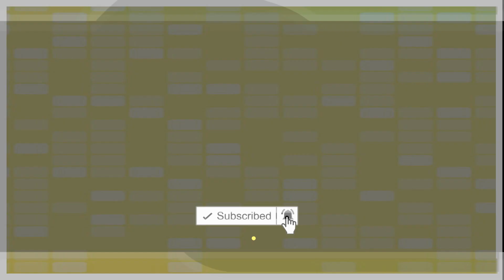TAS WANITA MODEL TERBARU ORIGINAL 2020 2021, MODEL TAS WANITA IMPORT MURAH, REVIEW TAS EMORY TERBARU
EMORY 2786 TAS WANITA MODEL TERBARU ORIGINAL 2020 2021, MODEL TAS WANITA IMPORT MURAH, REVIEW TAS EMORY TERBARU BATAM BANDUNG   Join Reseller: WA 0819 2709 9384

harga tas emory kw,tas emory ukuran kecil,tas emory lazada,
tas emory landy,tas ransel emory lazada,harga tas emory lazada,
tas emory bukalapak,logo tas emory,
tas emory mini,tas emory model terbaru,
harga tas emory original terbaru 2020,
tas branded di mall,tas branded di jakarta,tas branded emory,tas branded emory terbaru,merk tas branded eropa,tas branded gambar ,tas branded harga,
tas branded hongkong,tas branded harga 1 jutaan,tas branded harga murah,tas branded harga terjangkau,
tas branded harga 15 juta,
harga tas emory ori,tas emory produk mana,tas emory produksi mana,tas emory pesta,tas emory palsu,tas emory putih,tas pinggang emory,
harga tas emory petite style,tas emory ransel 2020,
tas emory ransel terbaru 2020,tas emory ransel terbaru 2020,
tas emory ransel batam terbaru 2020,tas emory ransel wanita,
tas emory ransel 2020,tas emory ransel terbaru 2020,
t
tas emory website,tas wanita emory terbaru dan harganya,
tas wanita emory terbaru 2018,tas ransel emory wanita,
tas emory zona,tas emory terbaru 2019 dan harganya,tas emory terbaru 2020,harga tas emory 2019,
tas emory 3 in 1 terbaru,tas branded batam,tas branded murah,tas branded lokal,tas branded termahal,tas branded 2020,tas branded mahal,tas branded indonesia,
tas branded remaja,tas branded asli,tas branded artis,tas branded anak muda,tas branded adalah,
tas branded anak,tas branded apa saja,tas branded asli indonesia,tas branded bekas,

HARGA TAS WANITA TERBARU KUALITAS BRANDED IMPORT sangat terjangkau sesuai kualitasnya seperti Tas Wanita semi Premium, Tas Wanita Semi Ori, Tas Wanita Mirror Branded, Tas Wanita semi Platinum, Tas Wanita kw super

PROSES PENGIRIMAN TAS BRANDED IMPORT BATAM:

  Transfer sebelum jam 2 SIANG DIKIRIM DI HARI YANG SAMA
  KECUALI HARI MINGGU/TGL MERAH dikirim besok

Kelebihan toko yg kami tawarkan adalah :
1. Buka setiap hari (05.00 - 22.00)
2. Fast respond
3. Lebih banyak koleksi dan uptodate. Lebih cepat dan lebih duluan share produk terbaru
4. Pilihan kualitas terbaik (sesuai harga)
5. Bebas memilih expedisi, bisa POS, JNE, JNT, LION, dan TIKI. Biasa paling murah pakai LION.
6. Paket bisa berisi lebih dari 1 barang, jadi menghemat ongkos kirim.
7. Pengiriman pakai JNT bisa bayar di tempat ongkos kirimnya.
8. Pasti amanah, retur dan refund barang tidak dipersulit
9. Pilihan transfer ke rekening bank banyak. Bisa ke BCA, Mandiri, BNI, dan BRI  semua atas nama KETUT SANTOSA. Jadi lebih flexible, tidak dikenakan biaya transfer antar bank.

Apalagi ya, masih banyak deh keuntungan berbelanja di toko kami

TAS WANITA MODEL TERBARU ORIGINAL 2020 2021, MODEL TAS WANITA IMPORT MURAH, REVIEW TAS EMORY TERBARU BATAM BANDUNG